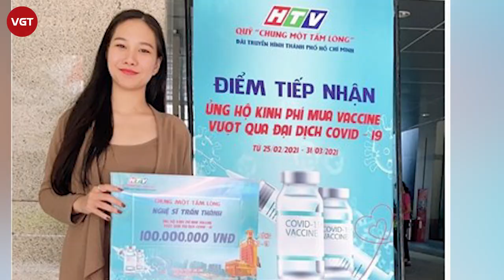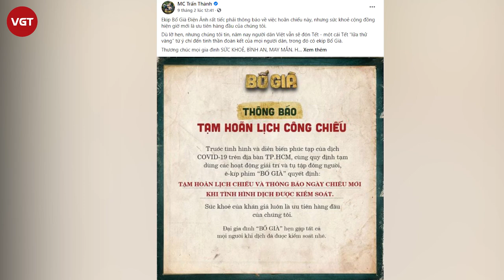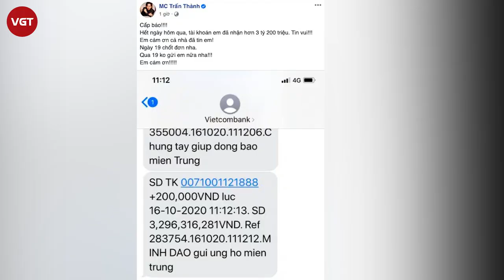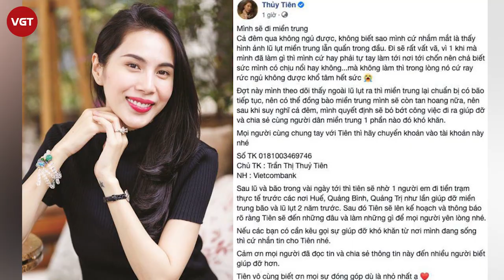Trấn Thành tiên phong đến HTV ủng hộ 100 triệu mua vaccine Covid-19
Thời gian vừa qua, dịch bệnh Covid-19 hoành hành khiến nhiều người vô cùng lo lắng. Mặc dù tại Việt Nam, các cơ quan chức năng vẫn đang cố gắng kiểm soát dịch một cách tốt nhất. Thế nhưng trước tình hình dịch bệnh ở bên ngoài thế giới vẫn đang diễn biến phức tạp, phía các cơ quan chức năng đã có kế hoạch và đang thực hiện mua vaccine Covid-19 về tiêm chủng cho người dân.
Đài Truyền hình TP.HCM (HTV) mới đây kêu gọi các nhà hảo tâm ủng hộ kinh phí mua vaccine ngừa COVID-19 và MC Trấn Thành lập tức tiên phong ủng hộ 100 triệu đồng vào quỹ này.